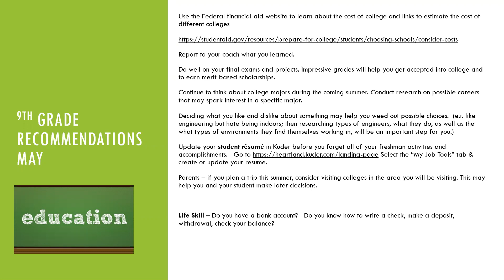9th Grade May